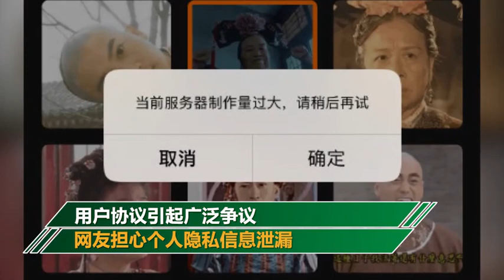ZAO起來！AI換臉軟件一夜刷爆 也引來隱私風險和黑產質疑